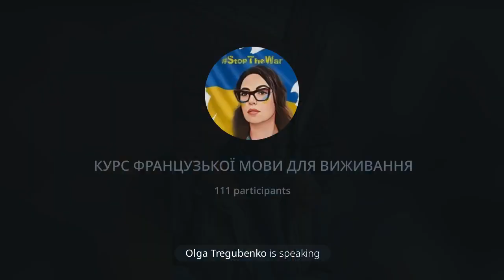Французька для виживання | Урок 22 | Passé Composé. Утворення минулого часу. Дієслова 2 і 3 групи.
Французька для виживання
Урок 22
Тема: Passé Composé. Утворення минулого часу. Дієслова 2 і 3 групи. Стверджувальна і заперечна форми.
📎ТЕЗИ ДО УРОКУ 22

Vous avez de la chance - Вам щастить

Le soutien - підтримка
Soutenir - підтримувати

             Présent
  je soutiens
  tu soutiens
  il soutient
  nous soutenons
  vous soutenez
  ils soutiennent

Mes félicitations -мої вітання

Il y a eu (avoir)- там було (конструкція теперішнього часу il y a)

Je rêve - я мрію
Un rêve - мрія
 mon rêve - моя мрія

Дієслова  2 групи закінчуються в інфінтиві на -ir

Finir
минулий час утворюють за домогою дієслова avoir, яке ми відмінюємо в теперішньому часі та основного дієслова в інфінітиві замінюємо закінчення  -ir —i

Examples:

Стверджувальна форма
J’ai fini  le projet - я закінчила проект
Nous n’avons pas fini les devoirs - ми не закінчили завдання

Заперечна форма
Je n’ai pas fini les négociations - я не закінчила перемовини
Ils n’ont pas réagi aux critiques - вони не реагували на критику

Питальна форма
Avez vous fini? - ви вже закінчили?

Дієслова  3 групи закінчуються в інфінтиві на -re -ir

Prendre - pris брати
J’ai pris des cours - я взяла уроки

Faire - fait робити
Nous n’avons pas fait des courses - ми не робили покупки

Dire  - dit казати
Il a dit la vérité - він сказав правду

Mettre - mis класти (накривати)
Elle n’a pas mis la table - вона не накрила на стіл

Écrire - écrit писати
Il m’a écrit une lettre hier - він мені написав листа вчора

Ouvrir - ouvert відчиняти
Vous avez ouvert la vérité - ви відкрили правду

Offrir - offert пропонувати
Ils ont offert leur aide - вони запропонували свою допомогу

Souffrir - souffert страждати
Beaucoup d’ukrainien ont souffert - багато українців постраждало

J’essaye de faire quelques choses - я намагаюсь щось робити
Познайомитися зі мною ви можете за посиланням.

Реквізити для перерахування благодійних внесків ⤵️

💳 На картку
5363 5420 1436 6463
Власова Вікторія Павлівна

Victoria Vlasova
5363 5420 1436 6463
01114 Kiev, Kikvidze street 37

💳На рахунок
Установа банку - ПриватБанк
МФО банку - 305299
Отримувач платежу - ВЛАСОВА ВІКТОРІЯ ПАВЛІВНА
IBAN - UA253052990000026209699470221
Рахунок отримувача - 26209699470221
Валюта картки - UAH
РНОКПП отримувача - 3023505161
Призначення платежу - Поповнення рахунку ВЛАСОВА ВІКТОРІЯ ПАВЛІВНА